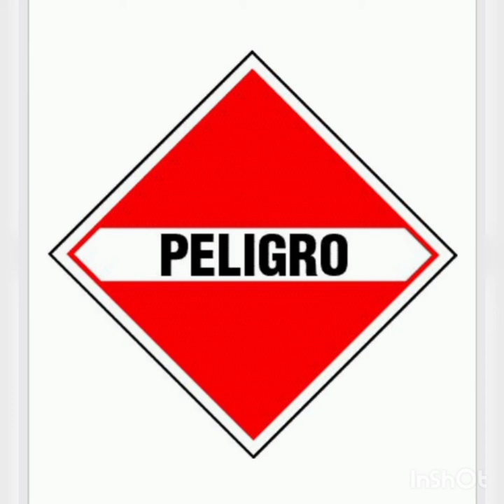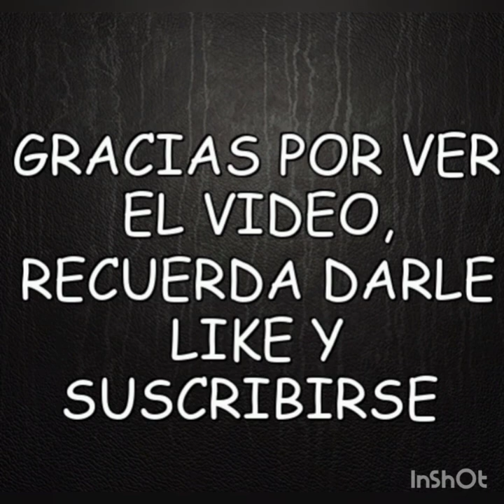Una vista a la Cátedral de Guadalajara.